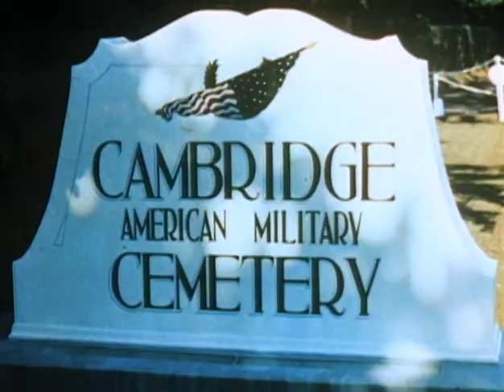Pastoral Panoramas - 1950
This Traveltalks entry highlights rural areas of England. The narrator tells us that after World War II, England launched a national effort to turn more of its land to agriculture. The amount of acreage was increased from two million to eight million, and the amount of food imports has decreased from one-half to less than one-third of the total supply. We see families working on their crops. We stop at the village of Bradford-on-Avon, with its thatched roofs, some of which are several feet thick. The next stop is Stoke Poges, the burial place of British poet Thomas Gray. We see the cemetery that inspired his famous poem "Elegy Written in a Country Churchyard". We then make a short visit to the Cambridge American Military Cemetery, the final resting place for many American service members who lost their lives fighting in Europe in World War II. As the camera pans across the rows of grave markers, the narrator quotes several lines from Theodore O'Hara's poem, "The Bivouac of the Dead".